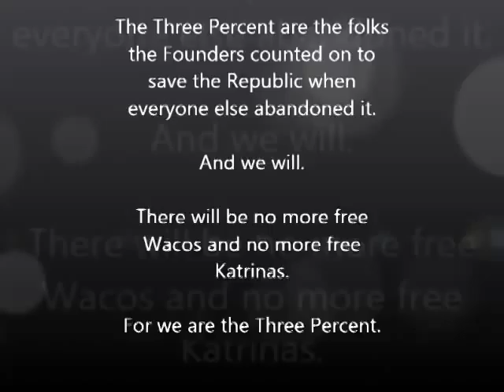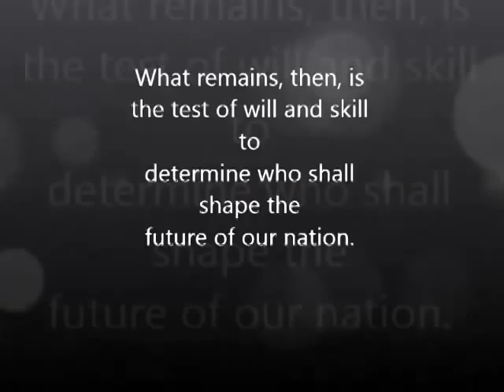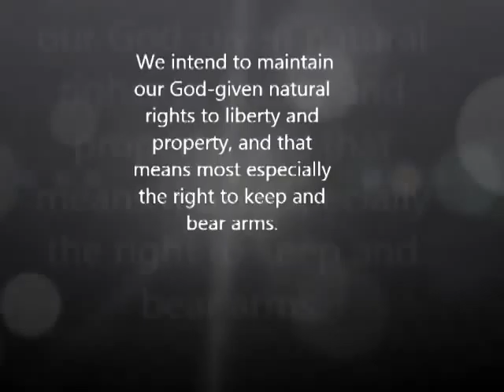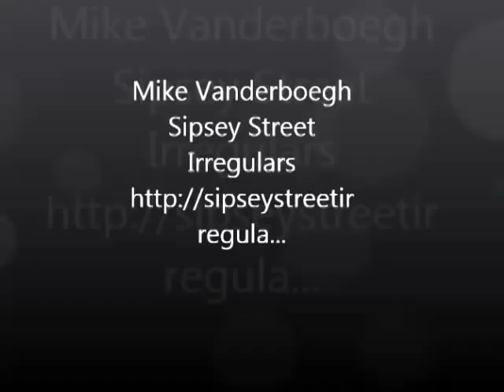ATTN GUN OWNERS OF AMERICA THE DOCTRINE OF THE THREE PERCENT III High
WE ARE THE 3%. AND WE ARE EVERYWHERE! III

Our arms are all that stands between us and a tyrannical government!

SONG: "Field Trip" Flip Radio Band Brandon Morris, composer